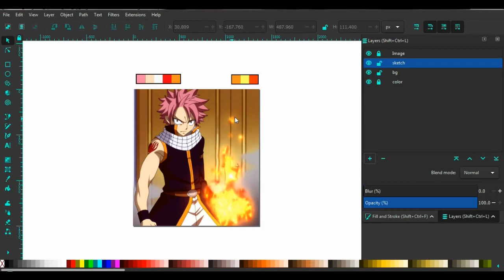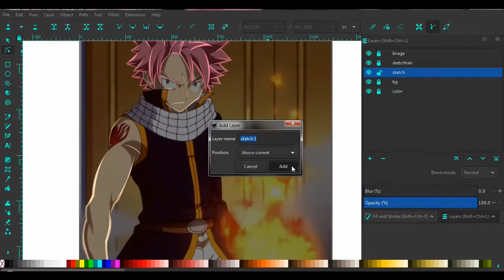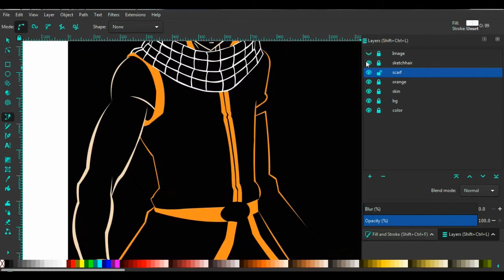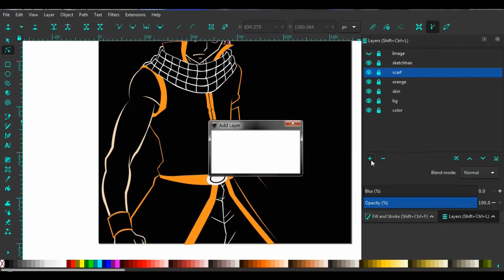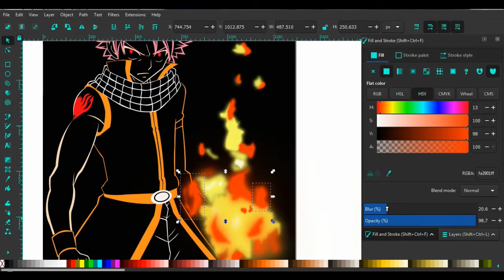Natsu Dragneel Neon Style Anime Vector Art in Inkscape | Fairy Tail (Speed Art)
In this video i will show you my speed art of Natsu Dragneel of the anime Fairy Tail in neon style vector art using Inkscape. I hope you like it.

~Music Used~

▶ Fairy Tail Main Theme (dj-Jo Remix) ★ [Glitch Hop] ★ NoCopyright